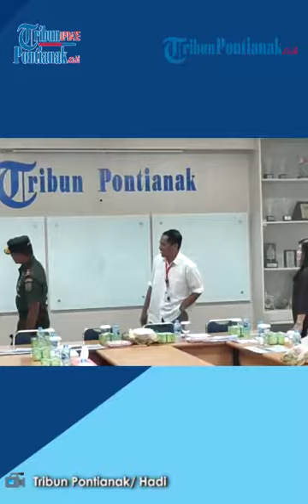Pangdam XII Tanjungpura Mayjen TNI M Nur Rahmad kunjungi Kantor Harian Tribun Pontianak